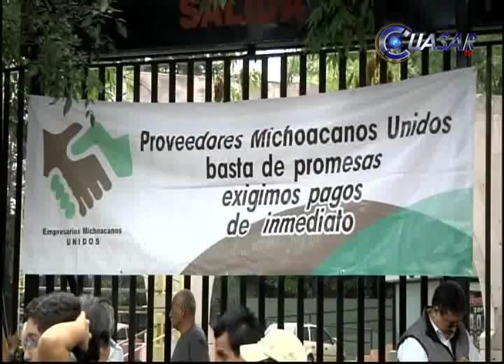Nuevo bloqueo en Finanzas exigen pago a proveedores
Al menos una decena de empresarios realizaron la mañana de este viernes una toma indefinida en la Secretaría de Finanzas del estado, por el adeudo de más cien millones de pesos que vienen arrastrando desde el año 2010…